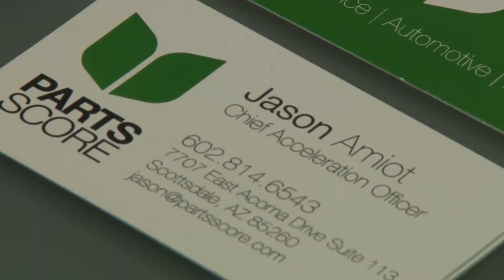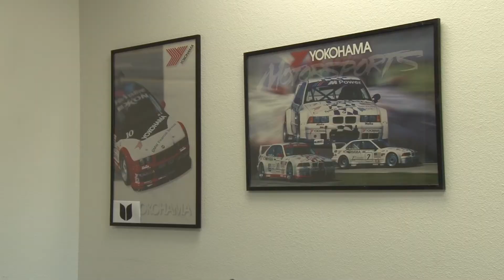Amiot's Auto Shop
Jason and Leah Amiot own Parts Score, an auto shop specializing in European builds, located in the Scottsdale Airpark.